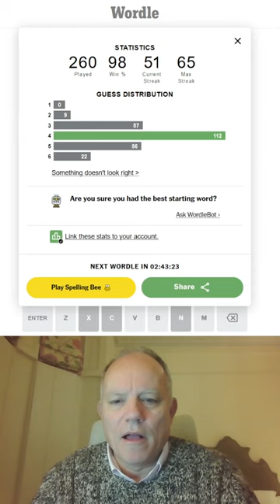Wordle in a Minute - 6th November 2022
Here we go again, trying to get Wordle done in a minute or less - in Hard Mode